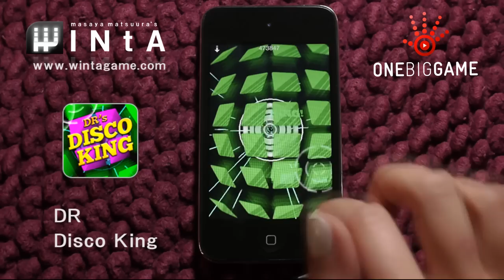Disco King (DR) - WINtA gameplay video!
Real gameplay footage from Disco King by DR, one of our awesome WINtA tracks!
Artist: DR
Track: Disco King
From the album: "Bedside Manner"
Visuals by: Triangle Studios
Game course by: Triangle Studios